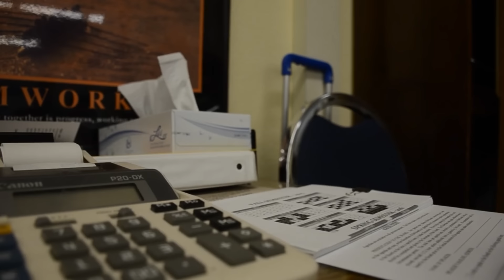PREČO SME SA BRALI V OBYČAJNOM TRIČKU A V RIFLIACH?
Ako malé dievčatko som snívala o rozprávkovej svadbe, nakoniec som sa vydávala o dvoch svedkoch na egyptskom úrade…
Vo videu sa dozviete dôvod a Mohamed vám tiež prezradí, podľa čoho spoznáte ženatého Egypťana!😅

Autori foto: Ľubomíra Mohamady, Picsart a Pexels: Hatice Baran, Dominika Roseclay, Dimitri Kuliuk, Marcio Norris, Eugenia Remark

Autori video: Ľubomíra Mohamady a (Pexels) HIGHER VIBRATION, Pixabay, Ask Sumeet, Ron Lach, Engin Akyurt